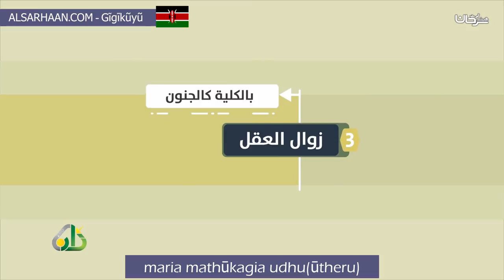maria mathūkagia udhuūtheru نواقض الوضوء